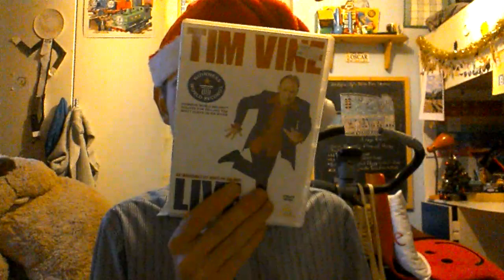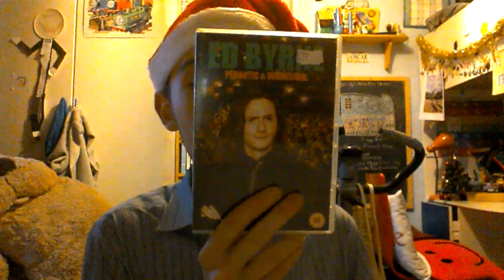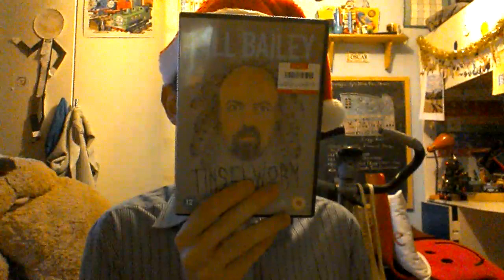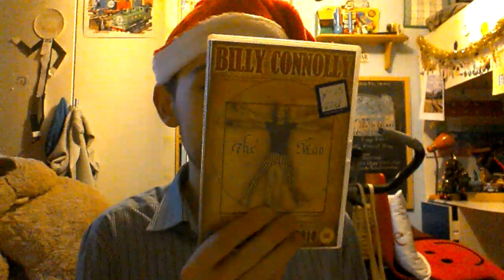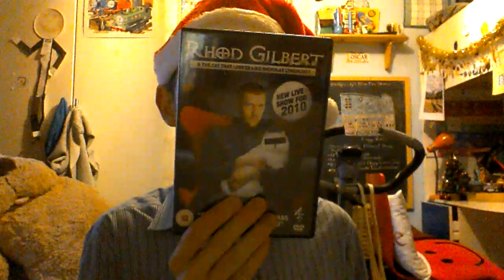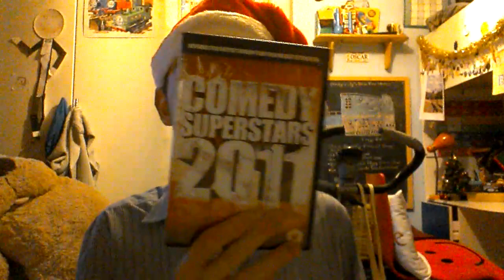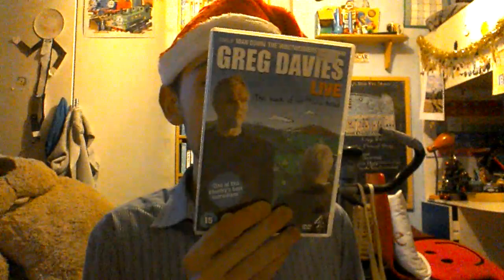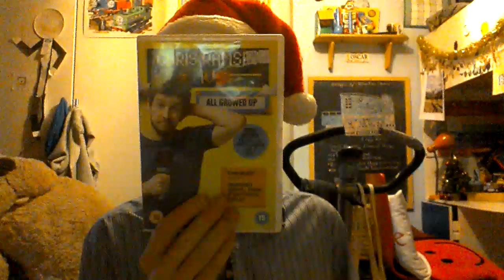My Stand-Up Comedy DVD Collection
Here is my DVD collection of stand-up comedy shows by very talented stand-up comedians.